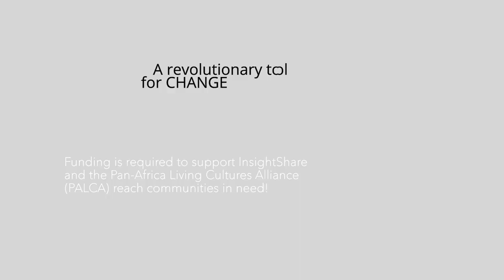Reflections on the Indigenous media fellowship 2022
At Insightshare we specialise in participatory forms of media to affect change. Participatory video is much more than a film as an end product, it is a process in which absolute agency is held collectively by the local community, to reflect critically on the issues that surround that community, to tell the stories that need to be told according to that community.

Authenticity and accuracy of information, as well as autonomy over the narrative is achieved through participatory approaches like ours, as opposed to teams of film makers from other continents extracting and reappropriating cultures.

 That is why we take the time to grow trustful relationships with local communities, to sensitively facilitate the participatory processes that we've carefully crafted for over 23 years, and to support the distribution of this media and its voices to reach audiences as far and wide as possible. That is what communities deserve, and that is what our global family needs as part of mitigating the plethora of environmental, ecological, social, political, economic, and spiritual challenges our world faces.